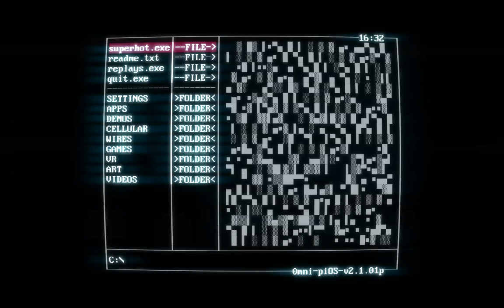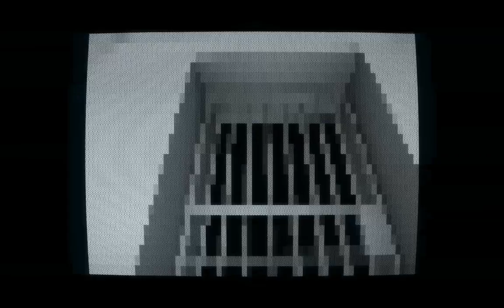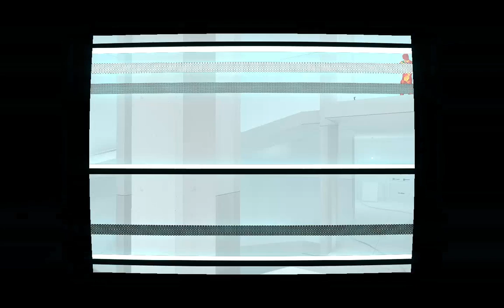SUPERHOT - Part 4